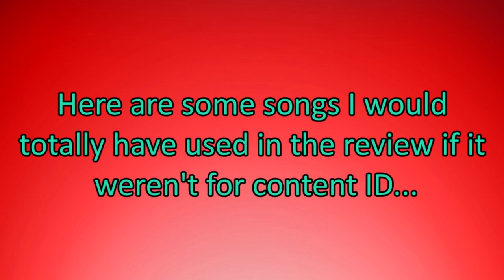Broccoli Reviews: Cars the Video Game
Vroooooooooooooooooooooooooooooooooooooooooooooooooooooooooooooommmmmmmmmmmm

And my friends and I do let's plays (if you like that sort of thing):